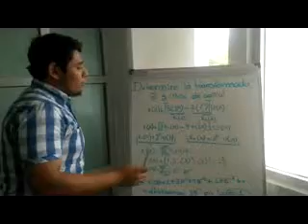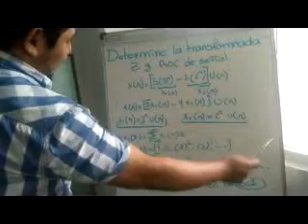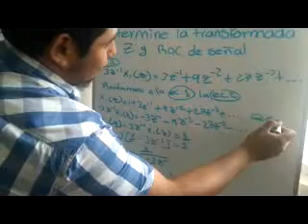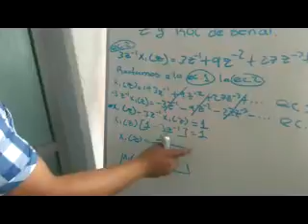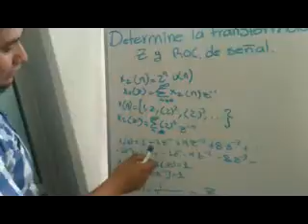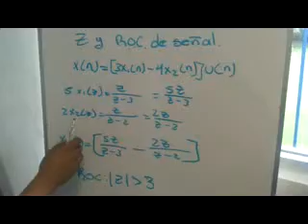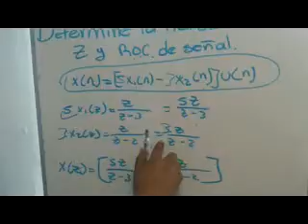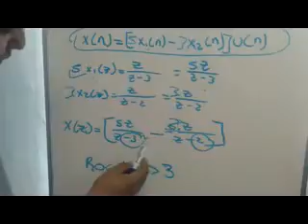ejercicio de transformada Z